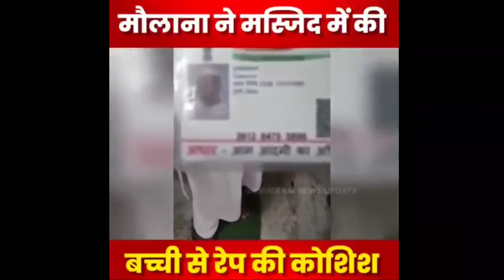بے شرم کو سبق سکھایا बेशर्म को सबक सिखाया gurugram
گروگرام میں لوگوں نے بےشرم امام کو سبق سکھایا